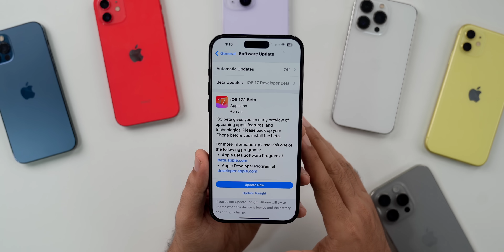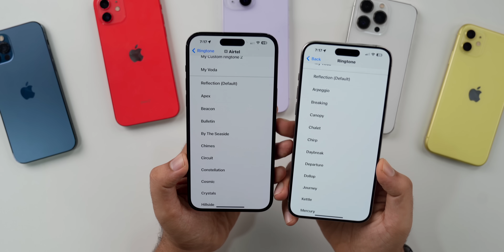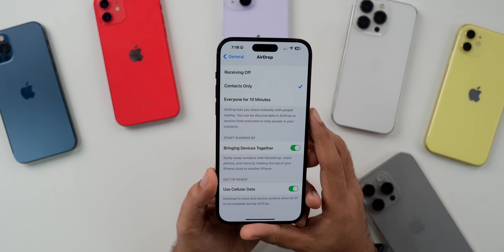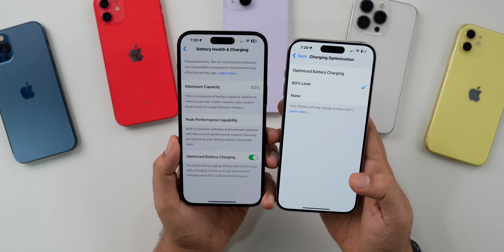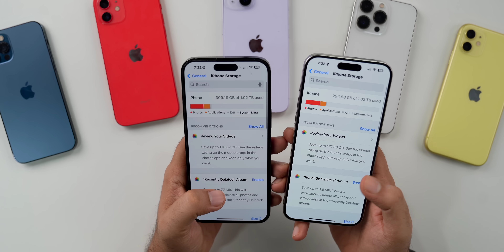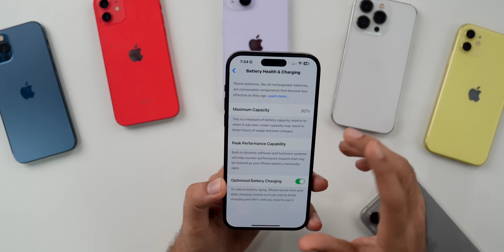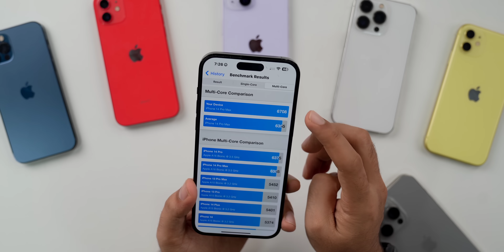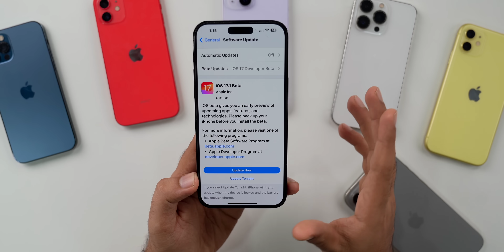iOS 17.1 beta 1 | What’s New?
My Recommendations

00:00 - Intro
00:36 - update size, modem update
01:33 - What’s New?
03:54 - Release notes
04:16 - Bugs
05:21 - Battery & network
05:56 - performance & benchmarks
06:51 - Should you update to iOS 17.1 beta 1
07:45 - Outro